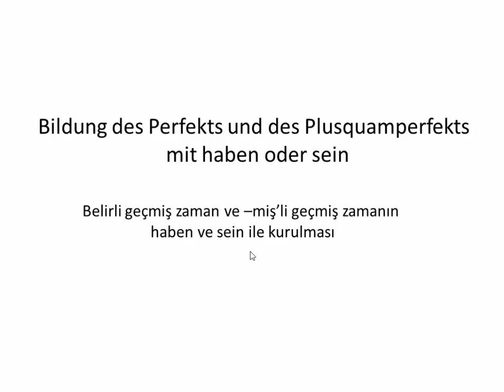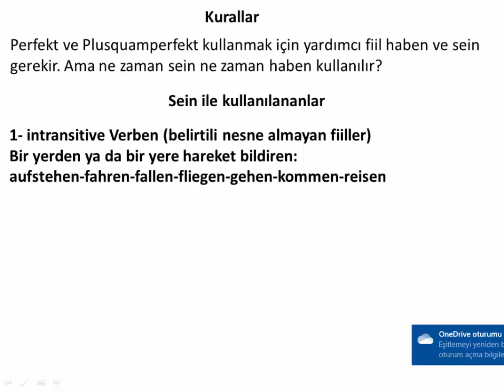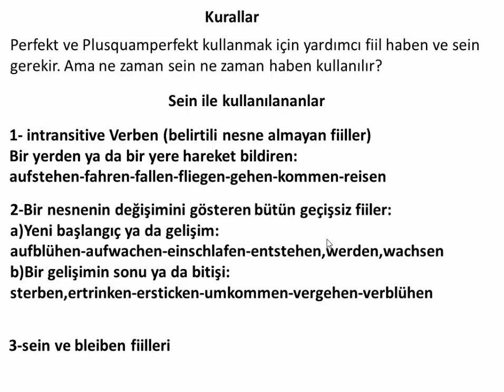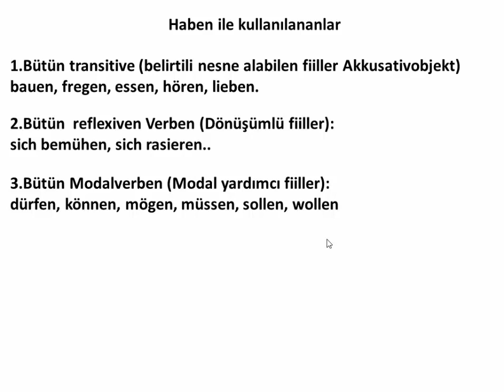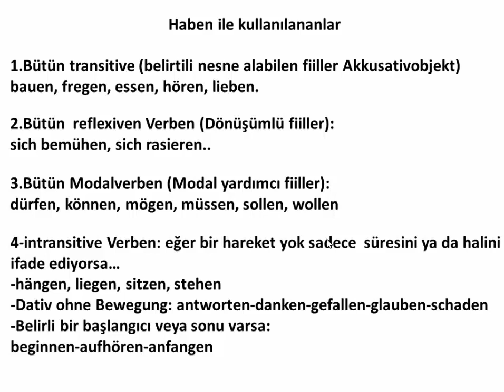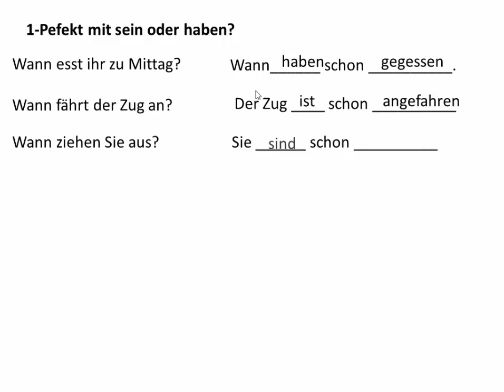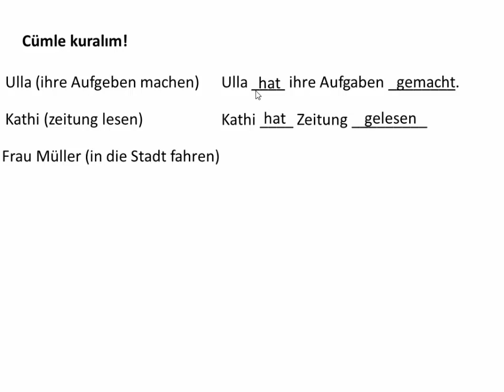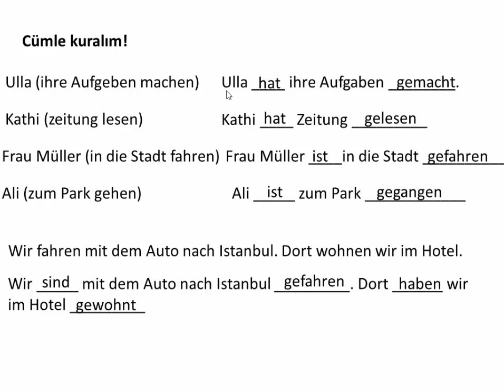Almanca B1 Düzeyi - Deutsch für Fremden Niveau B1 Zamanlar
Zamanlar